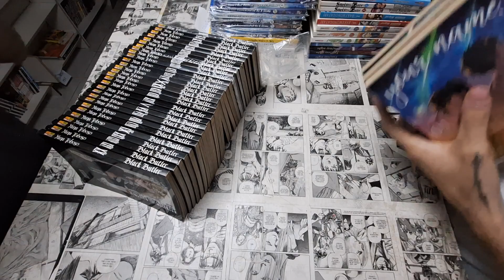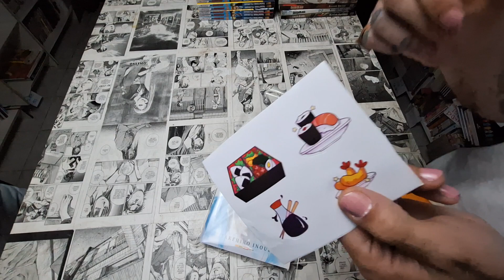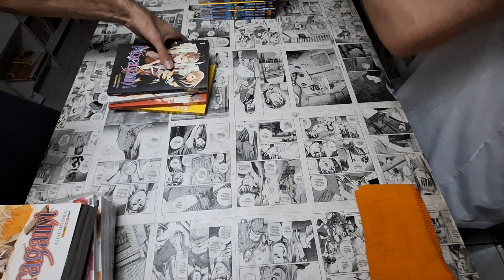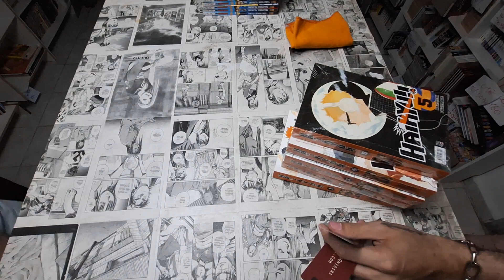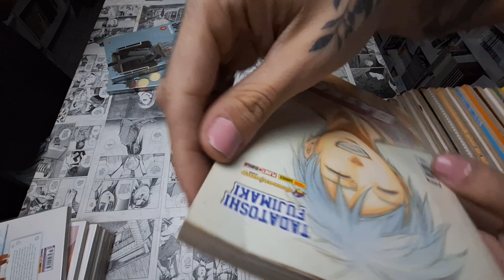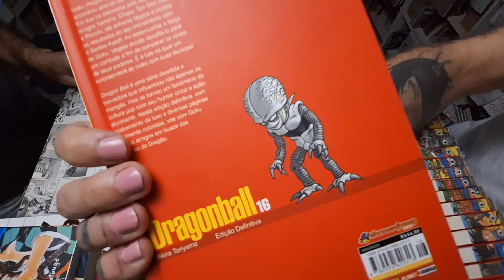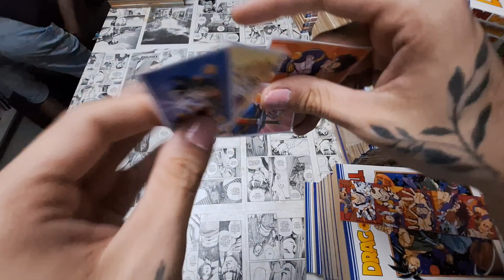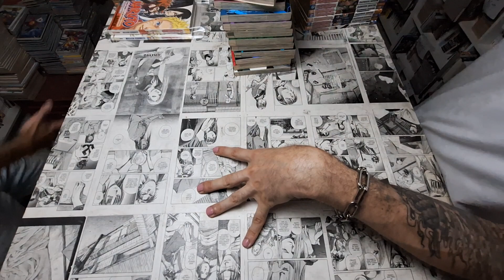Lote #189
📧📫Faça parte do nosso grupo no Telegram pra receber comunicados de novos lotes e cupons (o grupo é mutado pra não virar bagunça)